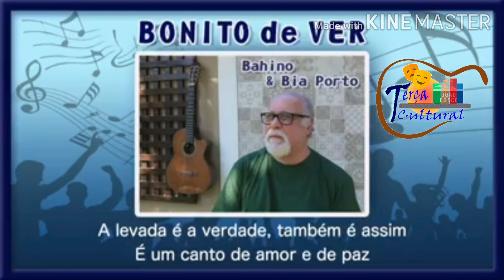Terça Cultural (Poema Ecológico e música "Bonito de ver").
Lona na rede
Projeto Terça Cultural
Começamos com Julinho Terra e um Poema Ecológico e fechando com o cantor Bahino, que Num tempo em que andamos buscando esperança, dias melhores e de retorno à uma vida, Bia Porto e Bahino, como videntes do coração da gente, nos doa uma nesga de perseverança, explícita numa homenagem à boa música, o "bom som", que une um povo feliz, por suas memórias alegres e sem par. Um convite ao resgate ... às raizes ...
Para os dias de hoje, essa canção cai como luvas melódicas...
Tudo que é BONITO DE VER... (Zélly Mansur)